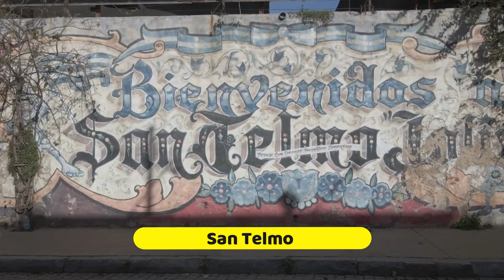😍 3 Mejores BARRIOS de BUENOS AIRES para Turistas ¡los tienes que visitar!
¿Cuáles son los mejores barrios de Buenos Aires (Argentina) para visitar como turista? Tienes que conocer estos maravillosos, bonitos e históricos barrios situados en Argentina.

NOTA LEGAL